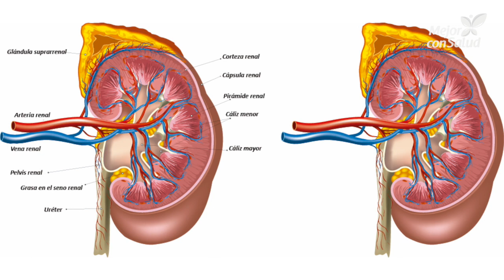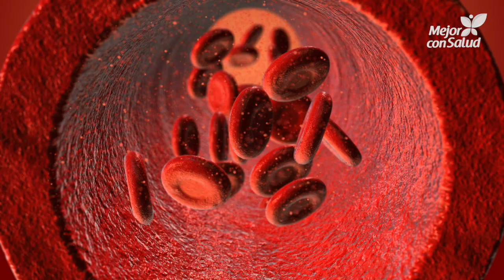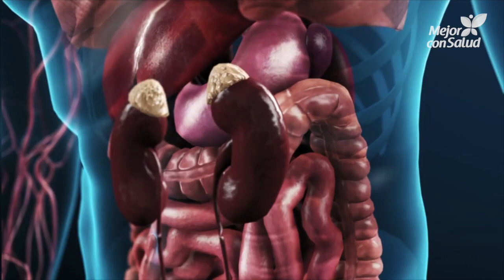¿Por qué ocurre la insuficiencia renal? - Mejor con salud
La insuficiencia renal aguda es una enfermedad que se produce cuando los riñones sufren un deterioro y pierden la capacidad para cumplir sus funciones de manera adecuada. Puede ser aguda o crónica; sin embargo, en general causa síntomas como dismunición del volumen de la orina, retención de líquidos y fatiga. ¿Te interesa saber más? Descubre en detalle por qué se origina y cómo se combate.